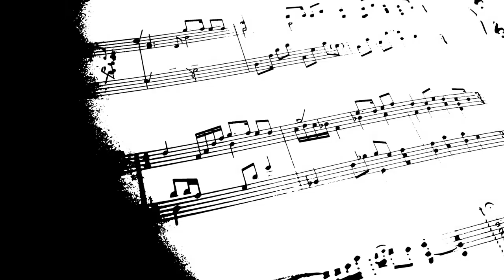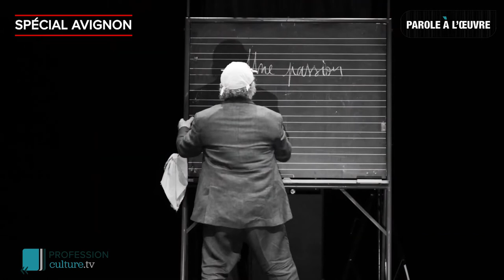Elisabeth Bouchaud, directrice de la Reine-Blanche - Parole à l'œuvre (spécial Avignon) #36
Physicienne de formation, Elisabeth Bouchaud a fondé en 2015 le théâtre de la Reine-Blanche à Paris. Quatre ans plus tard, elle a ouvert un second théâtre, du même nom, à Avignon.

Propos recueillis par Pierre Gelin-Monastier
Montage : Maïlys Gelin

Coup de cœur :
🎭On ne sera jamais Alceste, mes Lisa Guez

Soutenez-nous en vous abonnant à la chaîne, ❤
En likant les vidéos 👍
En les commentant 💬
En les partageant 💌